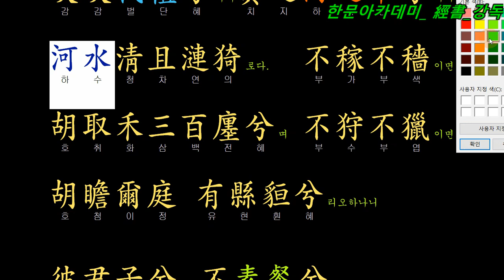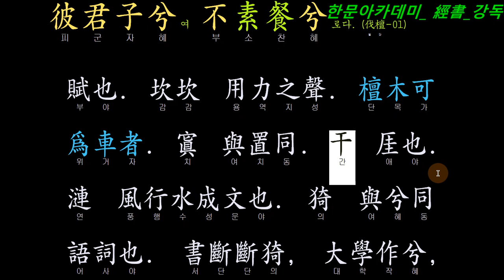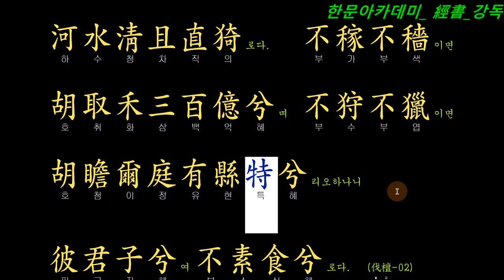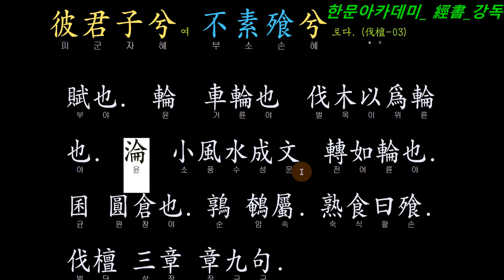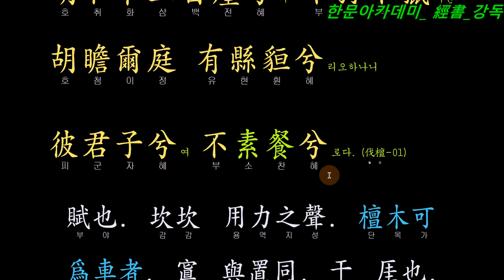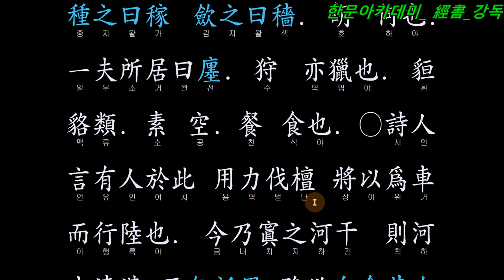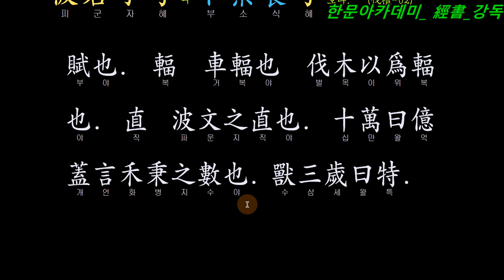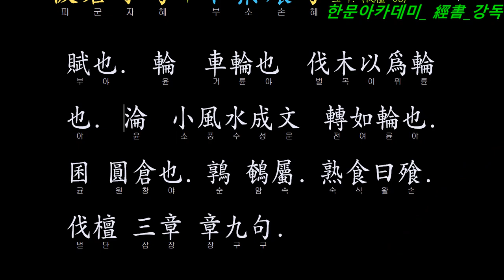시경 112 위풍 伐檀(벌단) 공 밥을 먹지 말라!